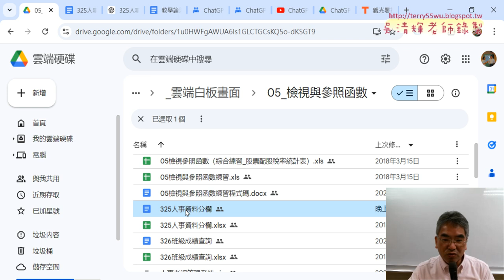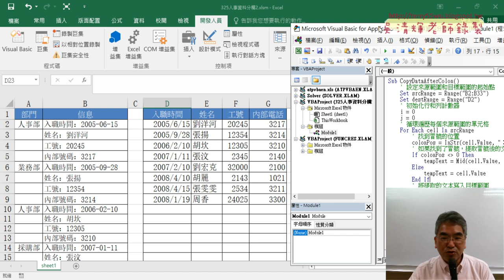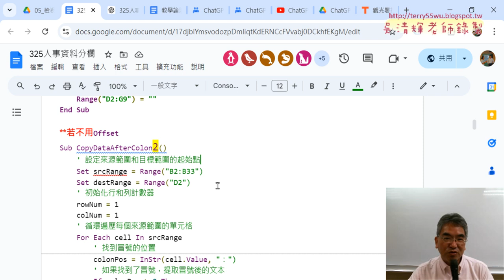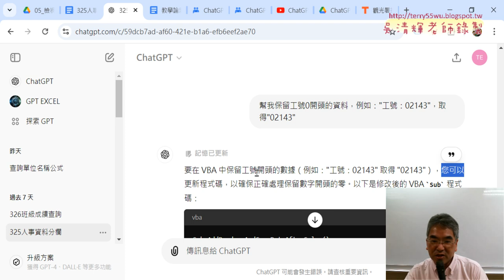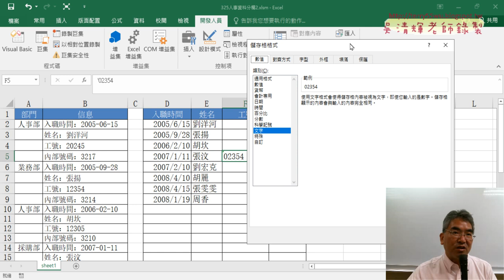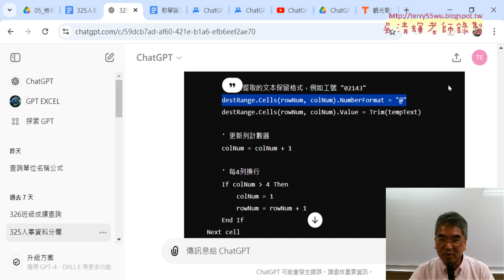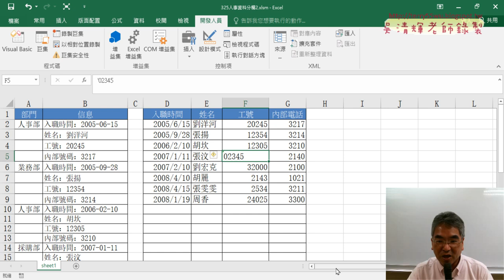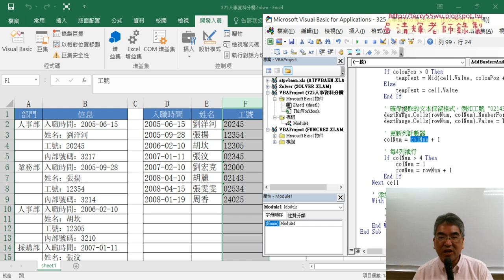04 保留工號0開頭的資料的VBA程式改寫